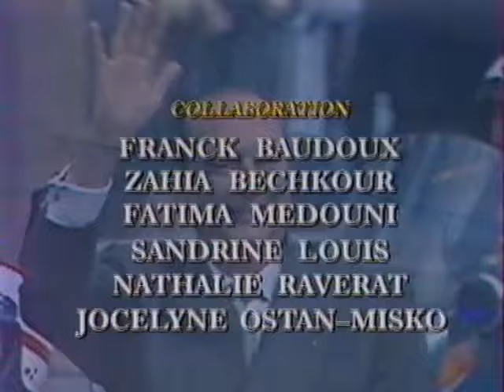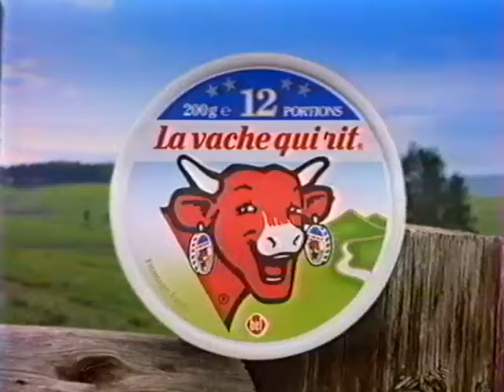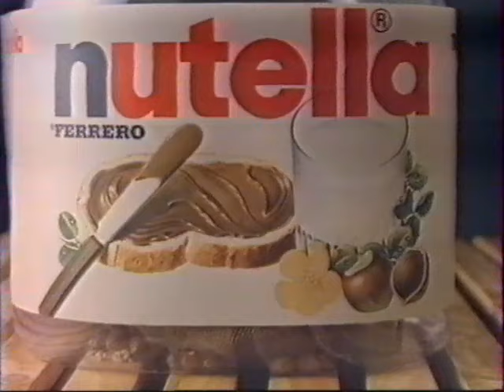Extrait investiture de Jacques Chirac et pubs, TF1 - 17 mai 1995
Extrait VHS de l'investiture de Jacques Chirac diffusée sur TF1 le 17 mai 1995.
Emission spéciale de la rédaction de la chaîne présentée par Jean-Claude Narcy et Charles Villeneuve.
Page de pubs à la suite de cette émission.

📼 Archive personnelle de ​⁠@alexlebourg